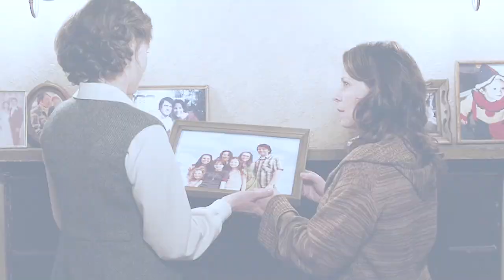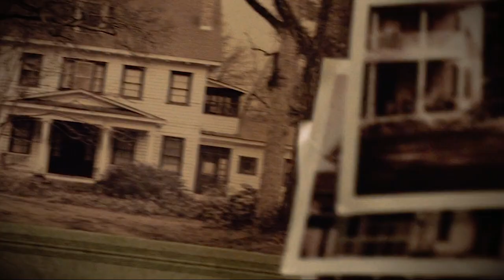The Conjuring || Control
I've never been so engross with horror films before, until the conjuring universe came along. Both films are just amazing, especially with the real-life experienced stories that I truly believed on, and the Warrens are portrayed by Vera Farmiga and Patrick Wilson. There are parts that shows the nun or even the jump scares, and I apologize for that. I'm so excited for the upcoming films in that universe!

song: control - halsey